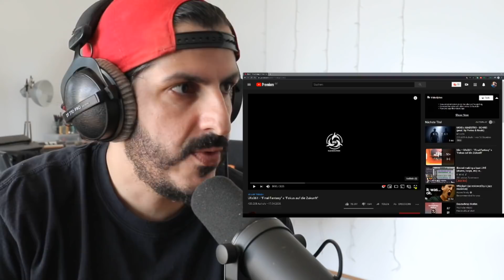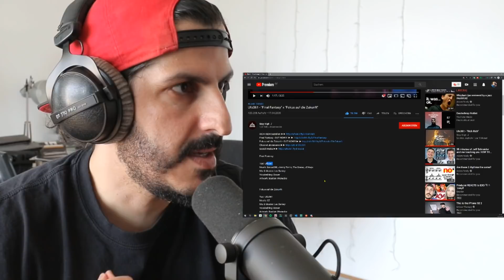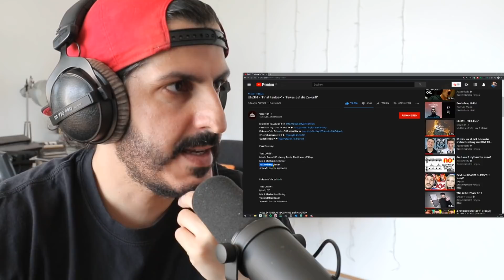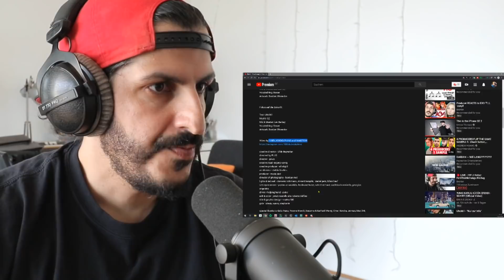Producer REAGIERT auf Ufo361 - "Final Fantasy" x "Fokus auf die Zukunft"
🎚️ Mein Amazon Shop*:

🎧 Meine Kopfhörer:
► *Samsung Galaxy Buds (2019)
► *beyerdynamic DT 770 PRO 250 Ohm für Studioanwendung ideal zum Abmischen im Studio
► *beyerdynamic DT 770 PRO 80 Ohm für professionelles Recording und Monitoring
► *beyerdynamic DT 770 PRO 32 Ohm für professionellen Sound im Studio und an mobilen Endgeräten wie Tablets und Smartphones

*Amazon Music UNLIMITED - 4 Monate streamen für 0,99€:

*Sämtliche mit "*" gekennzeichneten Links, hängen mit einem Partnerprogramm zusammen. Sie dienen als Orientierung und verweisen auf von mir ausgewählte Produkte. Sofern diese Links genutzt werden, kann im Falle einer Kaufentscheidung eine Provision an mich ausgeschüttet werden. Es kostet euch auf keinen Fall mehr!